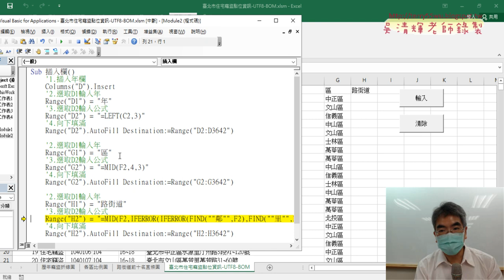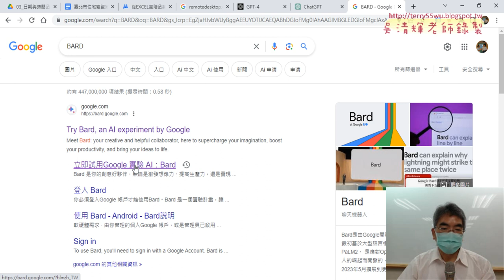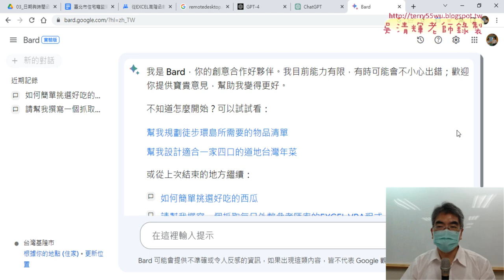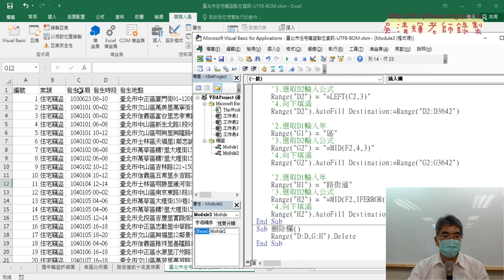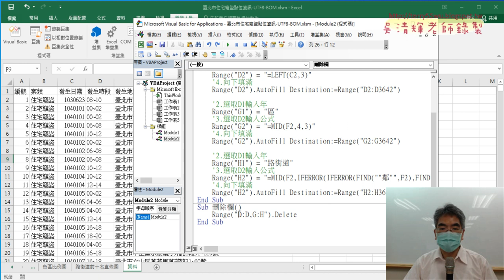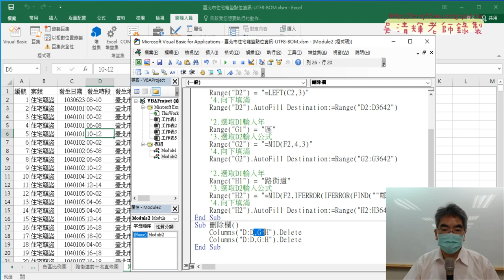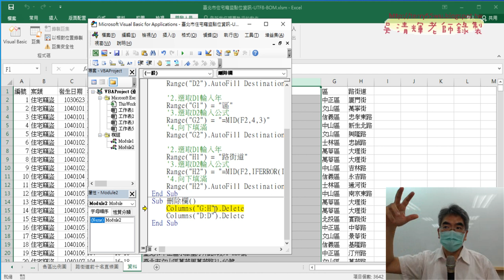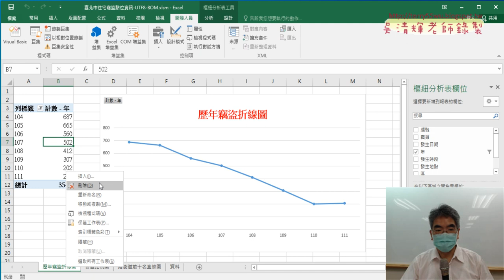05 插入欄程式優化與刪除欄